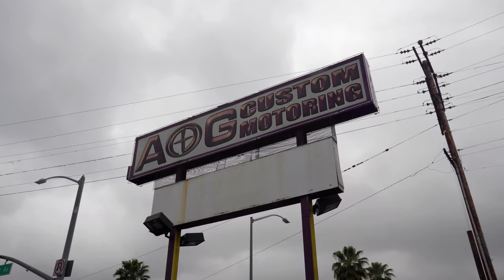Have You Ever Seen a Bagged 2020 Chevrolet Corvette C8?!! 4K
Shot for Blaque Diamond Wheels.